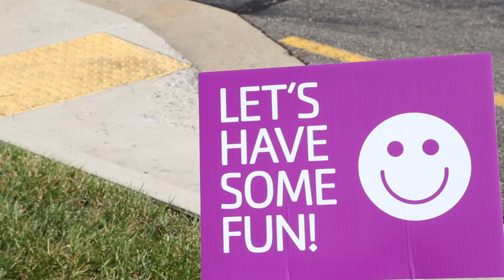Camp Correspondent visits Shady Grove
Our YMCA Camp Correspondent visits the Shady Grove Family YMCA to see their many camps in action!